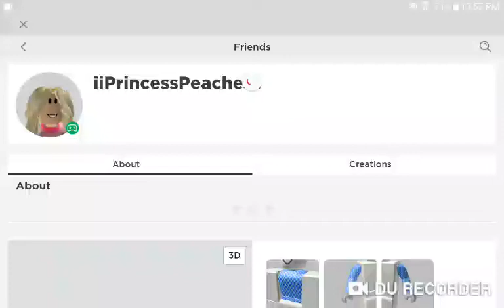There's a New Another iiPrincessPeaches Account!